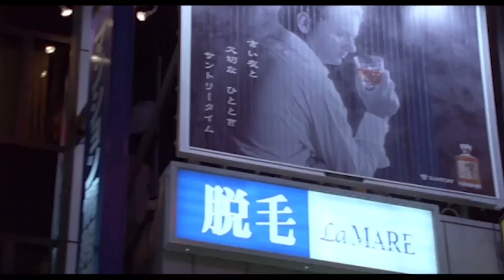Advertising video for “EASTERN BRIDGE TRANSLATION SERVICES”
Video editor: Nurtalina Assem and Shokparbayeva Aiganym
 Subtitles : Turagaldieva Mereke and Nurtalina Assem
 Voiced by: Turagaldiyeva Mereke